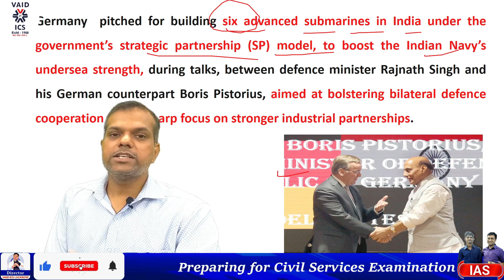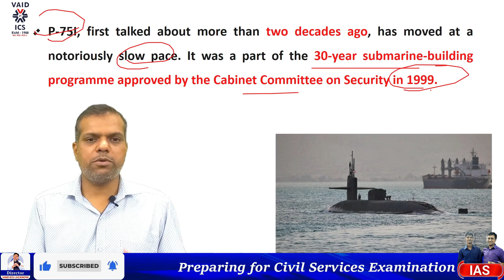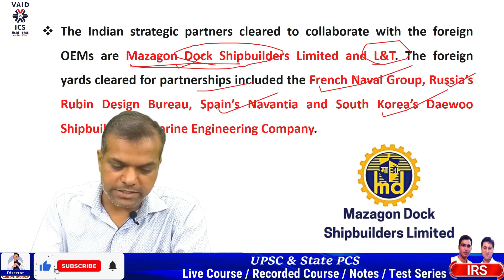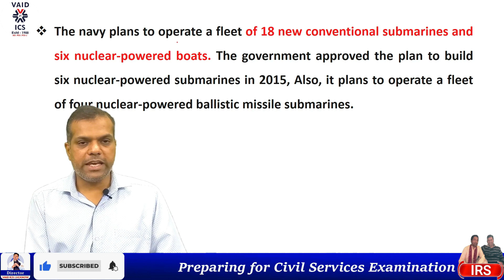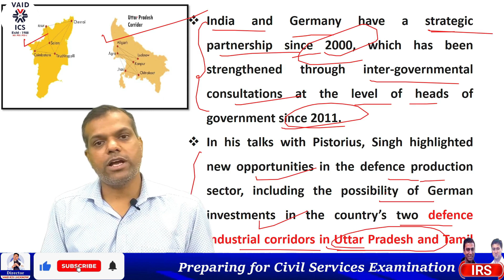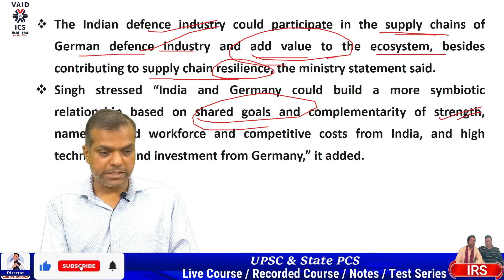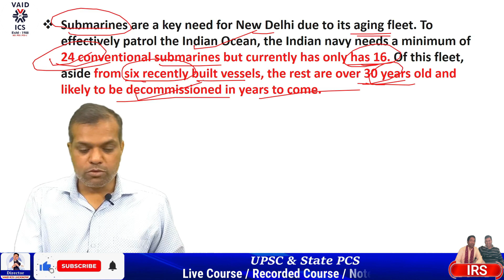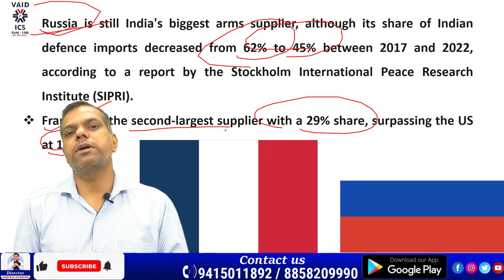Indian - Germany agreement to build 6 submarines | India Germany Submarine deal UPSC | Vaids ICS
German Chancellor Olaf Scholz’s visit to India on February 25–26 will focus on advancing a $5.2 billion agreement between Germany and India to jointly construct six conventional submarines in India. The naval project is a Western military manufacturing power’s most recent effort to wean New Delhi off of its reliance on Russian military hardware.

👉 With 11 of its 16 conventional submarines being more than 20 years old, India is looking to rebuild its ageing submarine fleet in an effort to stave off China’s expanding influence in the Indian Ocean.
👉  Two indigenous nuclear-powered submarines are also available to the Indian Navy.
👉 After being one of the top importers of weapons for many years, the national government intends to increase domestic weapon production in cooperation with foreign partners.
👉 Just before Modi’s visit to Paris in May 2022, France’s Naval Group backed out of the project due to its failure to meet the requirements set forth by the Indian government in 2021.
👉 During Scholz’s visit, the two nations will discuss the submarine project, for which Germany’s ThyssenKrupp Marine Systems (TKMS) is one of two international bidders. Berlin would support the agreement.
👉 According to the agreement, a foreign submarine manufacturer will need to collaborate with an Indian business to produce the submarines there.
👉 A condition that has been a sticking point for most foreign corporations requires the foreign company to provide a specialised technology for fuel-cell based Air Independent Propulsion (AIP), which is another need.
👉 Germany has been urged to guarantee collaborative construction of the submarines, not simply supply-side help, for India.
👉 Scholz is committed to reviving India’s defence and trade relations, according to another foreign ministry official.
👉 Government officials in Berlin suggested that the German government would likely support such a deal.
👉 Although there is no official decision, the coalition government has loosened its stance on India’s transfer of guns and permitted the export of a package of military hardware at the beginning of February.